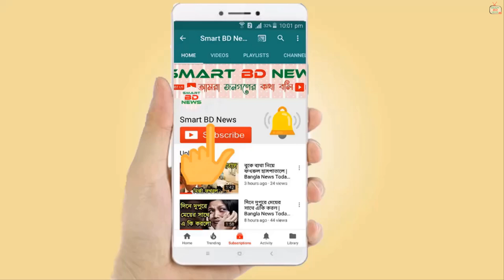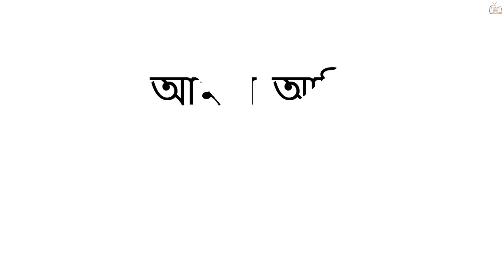মন্ত্রীদের চেয়েও ক্ষমতাবান এমপি | মন্ত্রীর চেয়েও বেশি ক্ষমতাবান যে সকল এমপি দেখুন বিস্তারিত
- ধন্যবাদ।